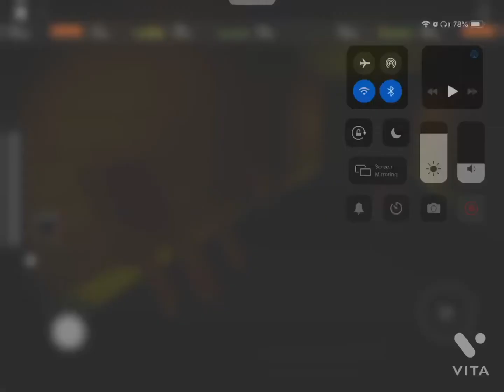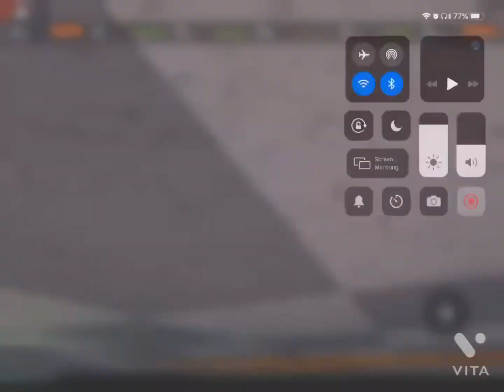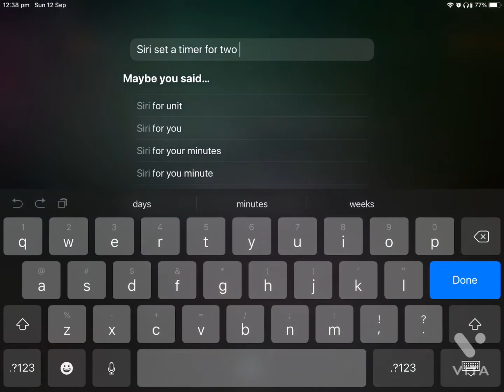Me and my friend playing Roblox piggy